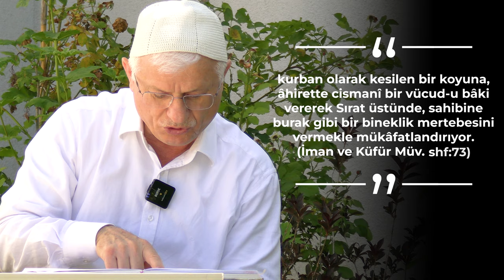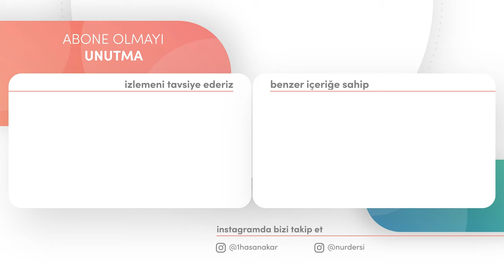BİLİNMEYEN YÖNLERİYLE KURBAN! | Hasan Akar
Selamun Aleyküm Kardeşlerim! Bu dersimizde Cenab-ı Hakk'ın ikramıyla daha önce hiç konuşulmayan pekte bilinmeyen Kurban manasını konuştuk. Ayet, Hadis ve Risale-i Nur'a dikkatli tahkiki bir tahlil sonucu bir nazarla bakmakla ortaya istifadeli not tutularak izlenecek bir ders ortaya çıktı elhamdulillah. Bizimle yorumlar kısmında istifadelerinizi paylaşabilirsiniz.